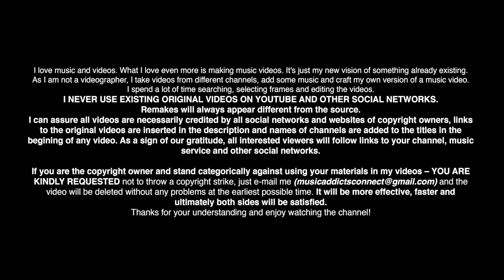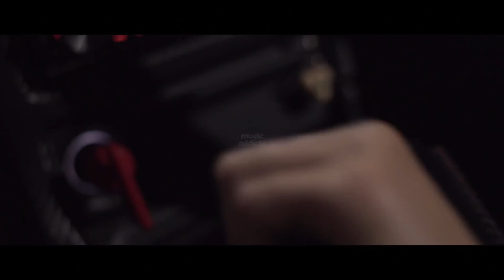Night Lovell - 314 | GTR R32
- Free playlist for our people. Without ads and pictures. Only high quality music.

FILMED BY:
1. NickelsVision

2. PANS EYE

3. Doyster Media